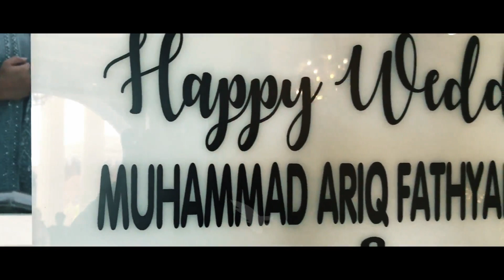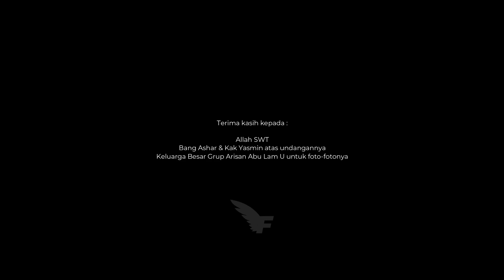KONDANGAN Intat Dara Baro | Zalfa + Ariq